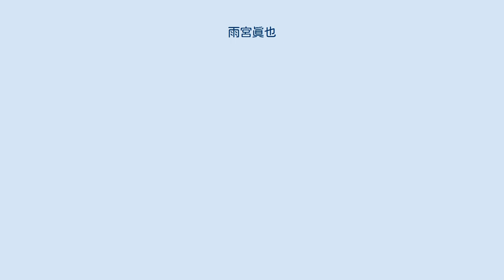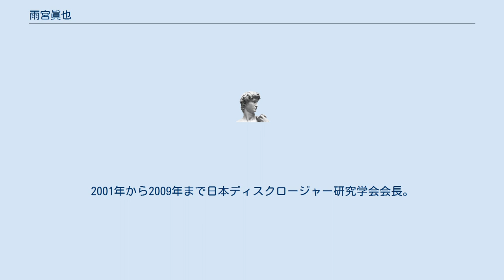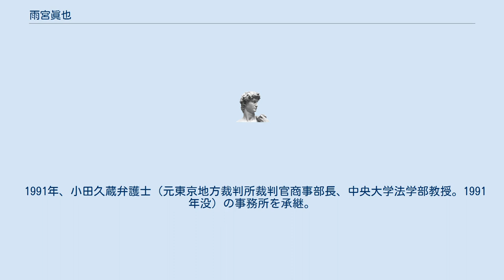雨宮眞也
雨宮 眞也（あめみや まさや、1935年 - ）は、日本の弁護士、法学者。
駒澤大学名誉教授。
同大学学長、中国遼寧大学名誉教授など歴任。
 山梨市出身。
1953年、山梨県立日川高等学校卒業。
同年山梨中央銀行入行。
1956年 中央大学法学部法律学科に入学。
在学中の1959年に司法試験合格。
1960年、中央大学卒業。
1962年、弁護士登録（東京弁護士会14期）。
 1969年、駒澤大学法学部講師。
助教授を経て1974年、法学部教授に就任。
 1983年、日本比較法研究所客員研究員。
駒澤大学法学部長、1994より副学長。
 1998年、駒澤大学学長に就任。
2001年から2009年まで日本ディスクロージャー研究学会会長。
2003年、中国遼寧大学名誉教授。
 2005年、駒澤大学名誉教授。
2005年～2009年、山梨県立大学運営諮問会議委員。
2006年、日中東北開発協会常任理事。
 2007年～2010年、金融検定協会理事長・会長。
その他、上場会社および公益法人、業界団体、国際団体学会などの監査役、理事ならびに法律顧問、山梨市観光大使を歴任。
 1991年、小田久蔵弁護士（元東京地方裁判所裁判官商事部長、中央大学法学部教授。1991年没）の事務所を承継。
雨宮眞也法律事務所所長（東京都中央区）。
 他は『国立国会図書館 』を参照